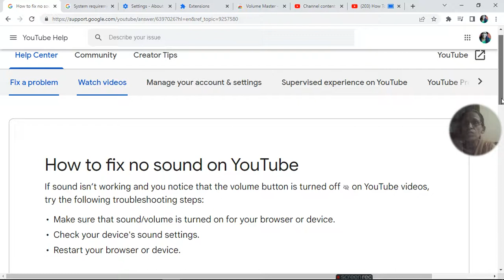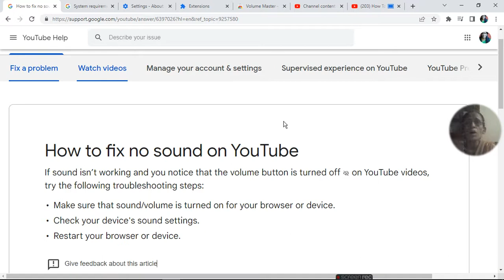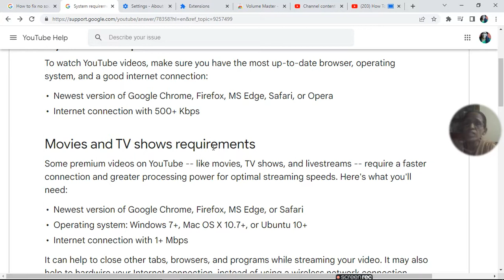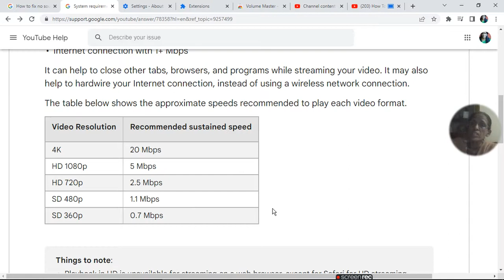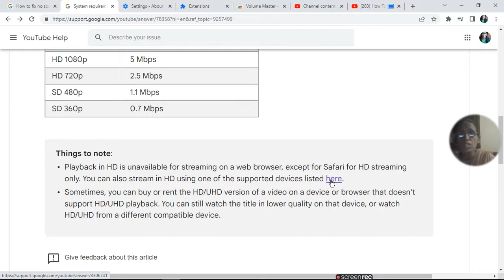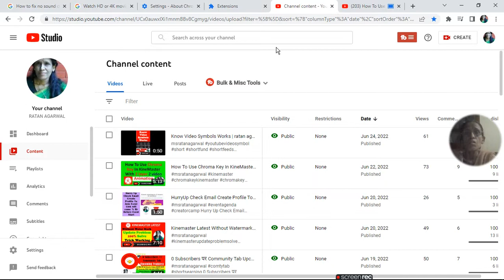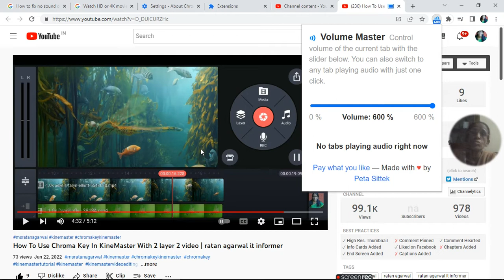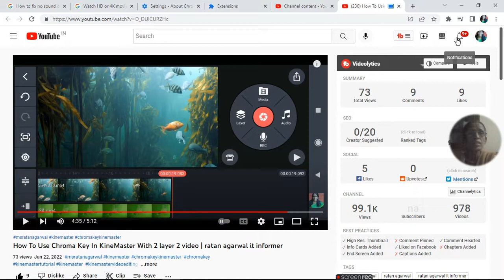How To Fix No Sound Or Low Sound On YouTube | ratan agarwal it informer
How To Fix No Sound Or Low Sound On YouTube
Fast Solutions to Fix No Sound on YouTube •

If sound isn’t working and you notice that the volume button is turned off   on YouTube videos, try the following troubleshooting steps:
Make sure that sound/volume is turned on for your browser or device.
Check your device's sound settings.
Restart your browser or device or use different browser
How to fix low sound on YouTube
Chrome Extension Volume Master
The simplest and most reliable volume booster
Features
Up to 600 % volume boost
Control volume of any tab
Fine-grained control:  0 % - 600 %
Switch to any tab playing audio with just one click

Why is my YouTube sound not working on Chrome?
Why is my YouTube sound not on?
How do I fix no sound on Google Chrome?